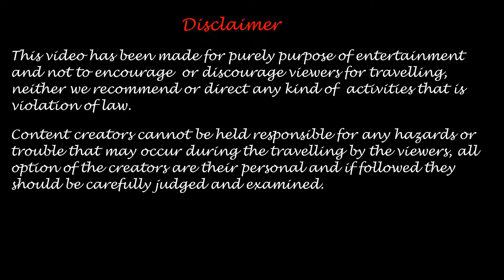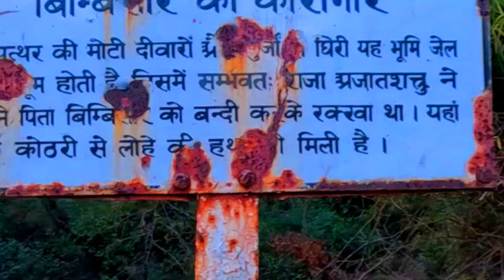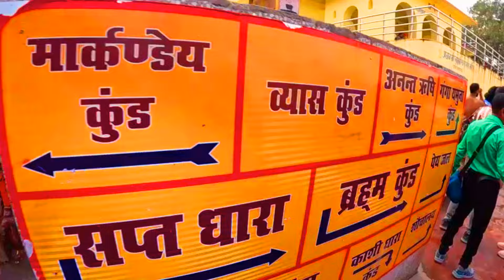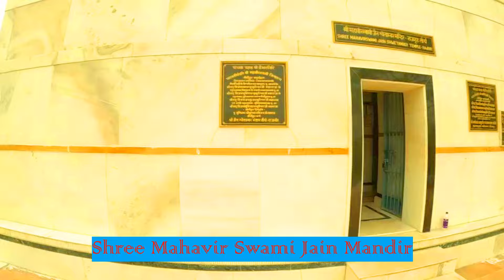EP-5 RAJGIR Tourist Places II কিভাবে ঘুরবেন ,কোথায় থাকবেন,কিভাবে যাবেন II Vlog No-62 II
Welcome to Mountain Peak
RAJGIR is one of the famous tourist destinations of Bihar which is located in the Nalanda district, Rajgir city in Bihar holds unprecedented spiritual significance in the Hindu, Jain, and Buddhist religions, Both Mahavira and Buddha taught their beliefs in Rajgir during the 6th and 5th century BC, and the Buddha was offered a forest monastery here by the king Bimbisara. As such, the city of Rajgir became one of the Buddha's most important preaching locations.
For Car bokking RAJGIR & BUDDHAGAYA Tour  : 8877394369 ( Sankar Da)
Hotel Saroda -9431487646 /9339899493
My Vlogging camera:
I use GoPro Camera Hero 11
Micro SD Card for my camera